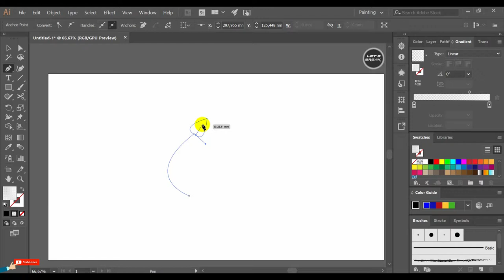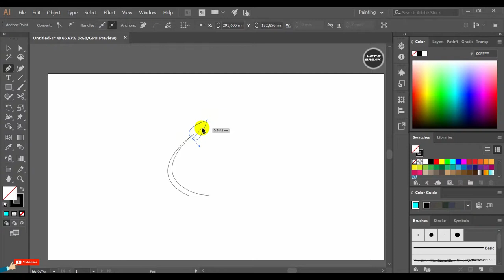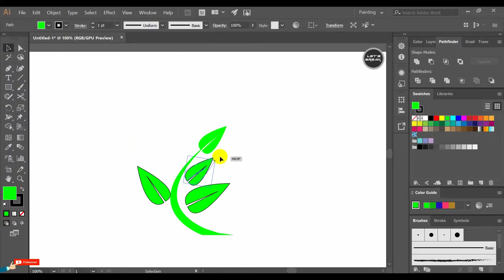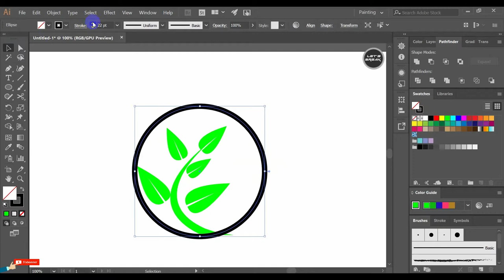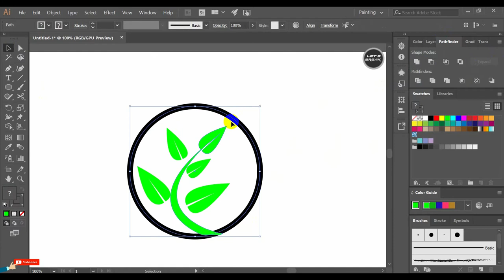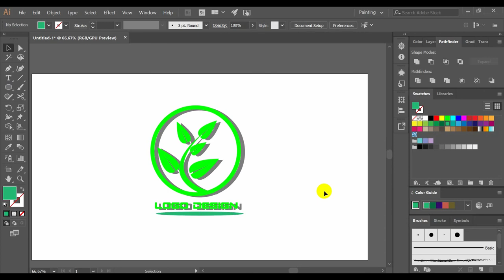Professional Logo Design - Adobe Illustrator CC Tutorial - How To Make Logo Design